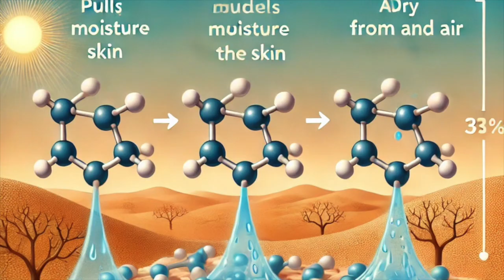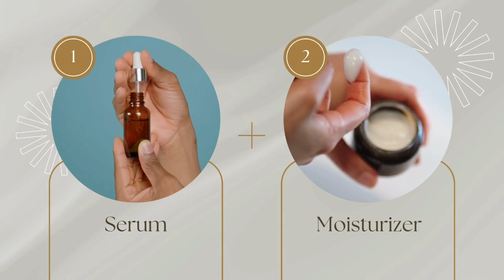HYALURONIC ACID WARNING ⚠️